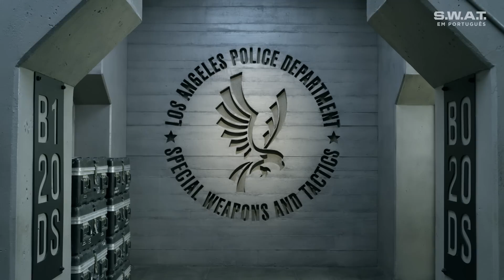Empregados sequestrados em Los Angeles | Temporada 2 | S.W.A.T. em Português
Uma quadrilha sequestra funcionários das empresas mais importantes de Los Angeles, a fim de fazer justiça pela evasão fiscal que essas grandes empresas praticam. A equipe S.W.A.T entra em ação.

Não perca todos os episódios de S.W.A.T. toda terça no AXN!